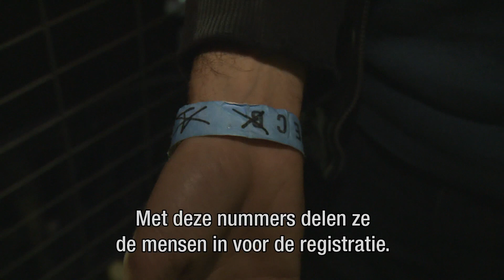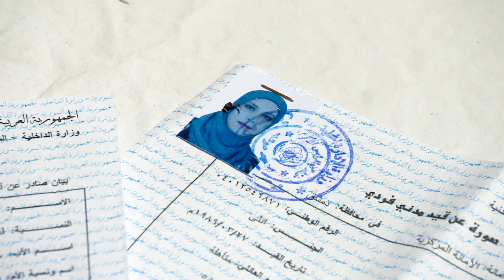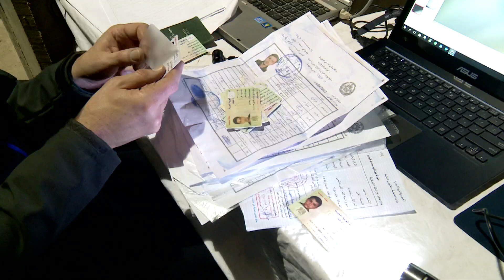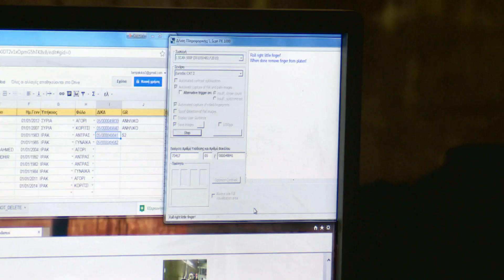Nederlandse marechaussee controleert migranten in Griekenland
Een bijzondere reportage vanuit het registratiecentrum voor migranten op het Griekse eiland Chios. Daar controleren Nederlandse marechaussees asielzoekers op valse papieren.